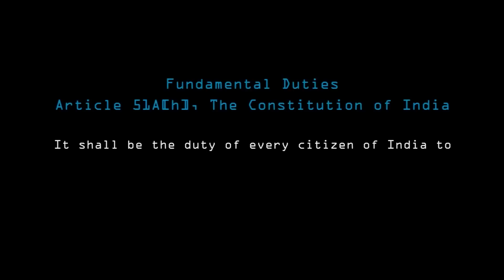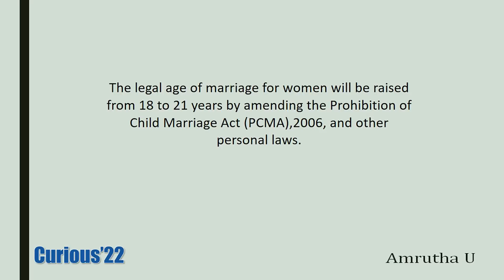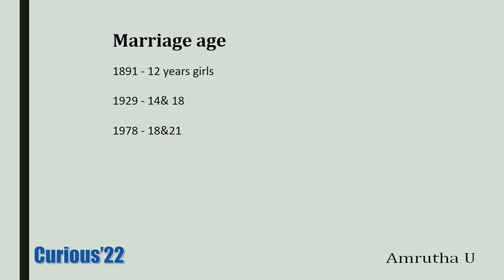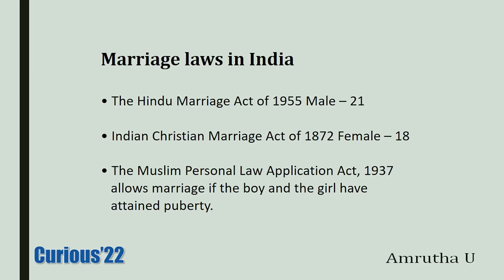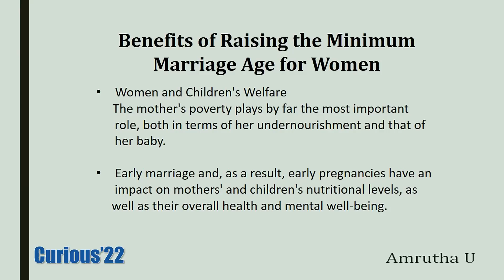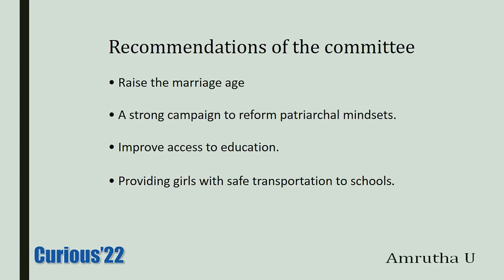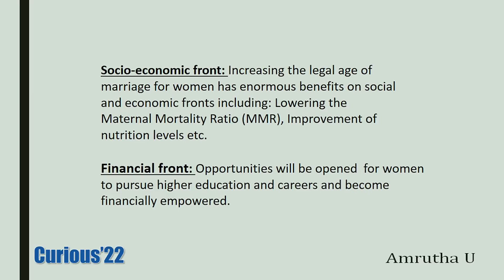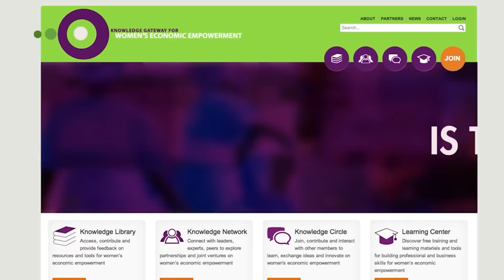കെട്ടുപ്രായം | The age of marriage - Amritha U | Curious'22 | Kannur | 27-May-2022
കെട്ടുപ്രായം | The age of marriage - Presentation by Amritha U in the event Curious'22 at Kannur on 27-May-2022
Organised by esSENSE Global Kannur